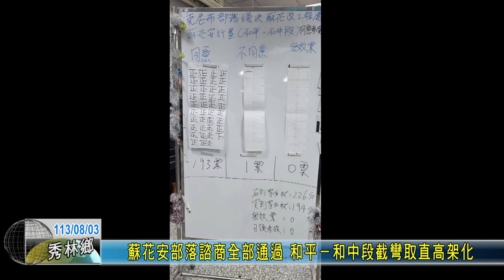20240803 01 蘇花安部落諮商全部通過 和平－和中段截彎取直高架化